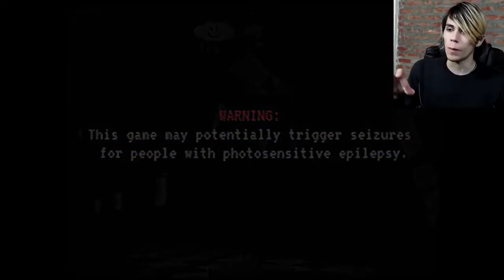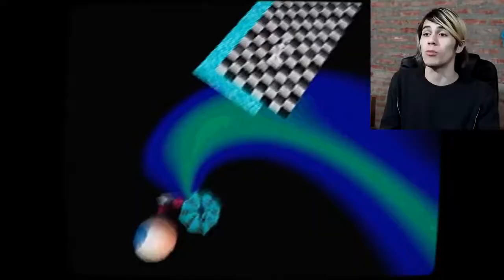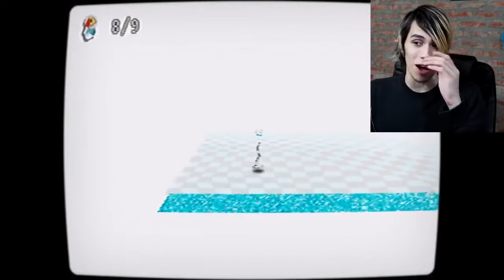Me recomendaron una MIER- PSICODELICA!!! 0A0 | OK/NORMAL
(Descripción antigua)

ESTE CANAL NO SUBIRÁ MAS VIDEOS, VAYAN AL NUEVO Y DENLE AMOR!!!

Comenten de manera epica y con un "OwO" al final:

"Tengo el permiso de mi padre y madre para visualizar este tipo de contenido de Kinder Sorpresa  para perritos, gatitos y patos, viva Disney, Viva Piñata, Peppa Pig y viva Sapo Pepe"

Carencia de juguetes lácteos o de legos para niños pequeños y animales tiernos con ojos kawaii